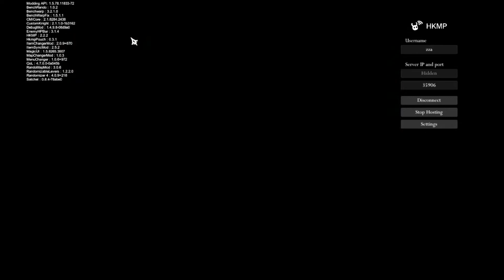Hollow Knight But We Are Lucky, HKMP Randomizer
maybe my luck is changing...